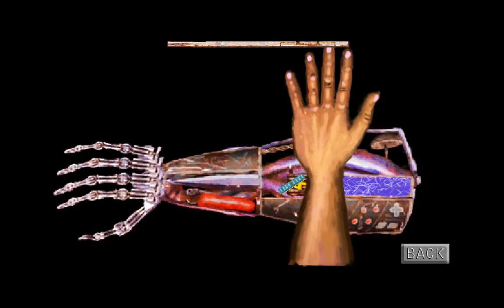Noobvision meets Neofeud (4). If I had a nickel every time...